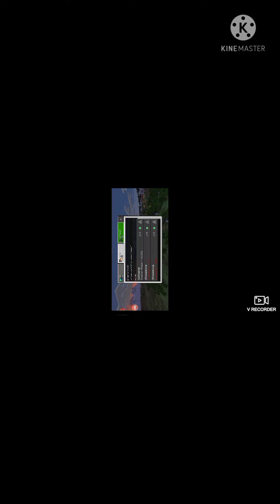🇹🇭แจกแอดออนภาษาไทย1.18ล่าสุดของminecraft bedrock edition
จะได้มีกำลังใจในการทำต่อไป
เจ้าแอดออน

credit